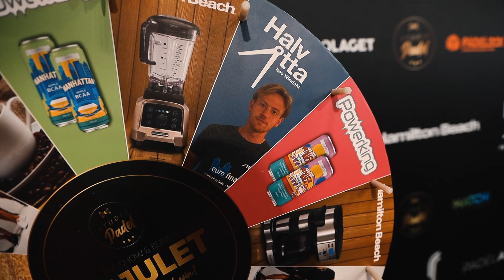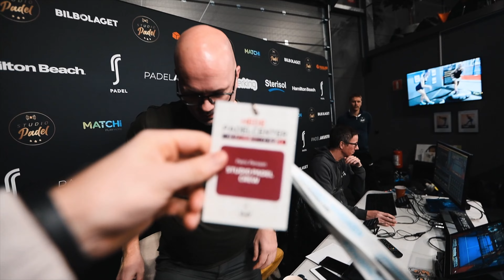DÖMER VÄRLDSSTJÄRNOR I KUNGSBACKA - VLOG 32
För några veckor sedan arrangerade Studio Padel ett event i Kungsbacka där jag fick vara domare. Jag kunde inte filma så mycket men tänkte ändå att ni skulle få följa med lite bakom kulisserna på ett sådant arrangemang.

HYPERICE
Hyperice och massagepistolen som jag använder finns på rabatt på deras e-handel

- Sveriges första prenumerationstjänst för padelbollar och lindor. De har även en webbshop där du kan beställa styckvaror och deras prenumeration är helt utan bindningstid och går att sägas upp eller pausas när du vill. Fördelen är att du får hem precis de bollarna du vill, när du vill och med riktigt bra rabatt. Tack padelbollar!

Är du på jakt efter nytt rack eller övrig utrustning kolla in Nordic Padel som har ett brett utbud. Använder du min länk får jag en liten kickback på ditt köp som hjälper mig att utveckla min kanal.